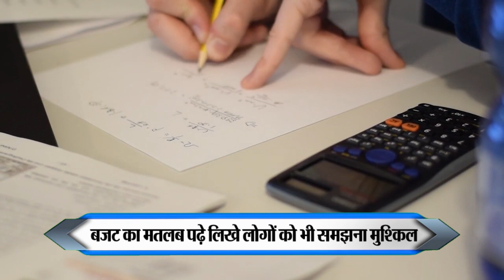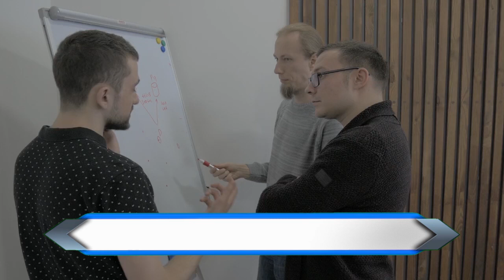बजट के ये कठिन शब्दों को समझ लें तो बन जाएगी बात | budget day trading strategy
अपील:
eradioindia देश का तेजी से उभरता डिजिटल प्लेटफार्म है जिसका संचालन जनता के सहयोग एवं सामाजिक सरोकारों के जरिये किया जाता है। समाज के विभिन्न वर्गों से मिले सहयोग राशि से देश की पत्रकारिता को जिंदा रखने का पूरा प्रयास किया जाता है।

कहते हैं कि किसी कम्पनी/ जनप्रतिनिधि/ अधिकारी या अन्य समूहों से विज्ञापन के रूप में लिया गया धन मीडिया संस्थानों की स्वायत्तता को बांधने का काम करता है। किसी के पिछलग्गू न होने और समाज की प्रत्येक खबरों को बेधड़क प्रकाशित कर जनता के सामने रखने के लिये eradioindia ने आम जनता से सहयोग राशि की अपील की जिसका असर यह हुआ कि जनता ने eradioindia की अपील को हाथें-हाथ लिया और आज हमें किसी से विज्ञापन लेने की या फिर किसी सामने वित्तीय मदद के लिये हाथ फैलाने की जरूरत नही पड़ती।

हम समाज की प्रत्येक खबरों को बेधड़क व बेबाकी से सभी के सामने रखते हैं। eradioindia की सजीव पत्रकारिता की मुहिम को आप से भी समर्थन की उम्मीद है। आप संपादक त्रिनाथ मिश्र को ऑनलाइन सहयोग दे सकते हैं-

अपना भुगतान आप निम्नलिखित खाता संख्या में करा सकते हैं-
बैंक: पंजाब नेशनल बैंक
नाम: ई रेडियो इंडिया (e radio india)
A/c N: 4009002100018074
IFS Code: PUNB0400900
सभी सहयोगियों का नाम वेबसाइट पर प्रकाशित किया जाता है, यदि आप चाहते हैं कि आपका नाम गुप्त रखा जाये तो हम आपकी गोपनीयता को बरकरार रखेंगे।